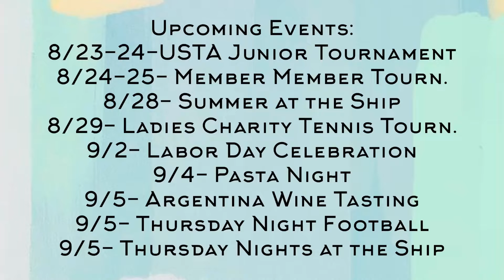Happy Friday, August 23